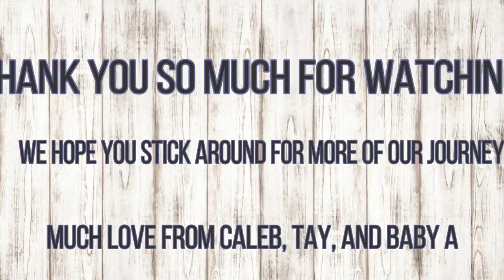Family Adventures with Baby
We took a trip to Walnut Canyon for a family adventure!

CHECK OUT...
Taylor's Instagram: taylorrhorner
Our Family Instagram: calebtaybabya
Taylor's Product Instagram: taylored_work
Taylor's Snapchat: taylorrhornerr